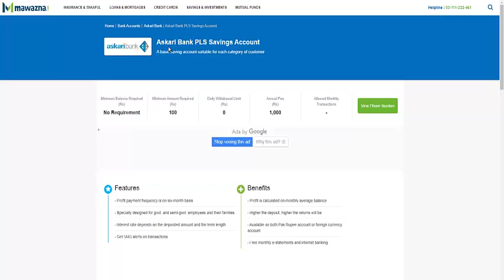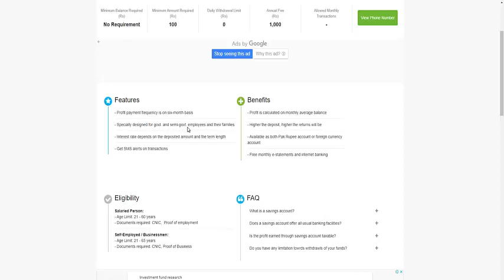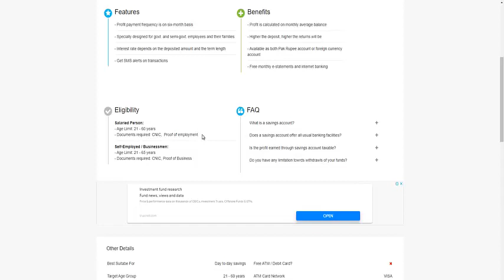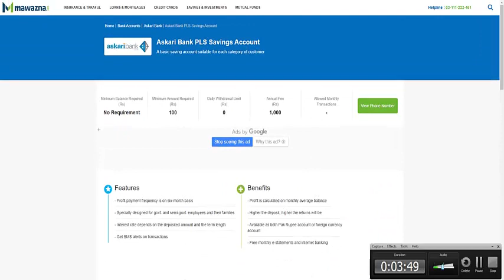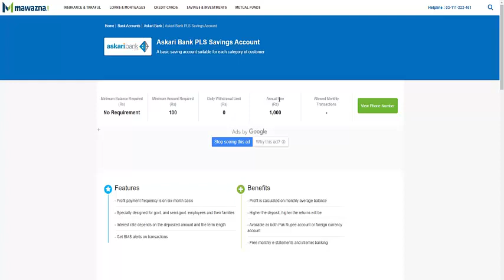Askari bank PLS Saving Account details in Urdu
Askari PLS Savings Account
Minimum monthly average balance requirement Rs. 0
Free services include:
Bankers Cheque Issuance
CDR Issuance
Internet Banking
SMS on digital transactions
E-statements

 Askari bank Asaan Saving Account details in Urdu | Askari Bank Saving Account | Askari Bank | Munafa